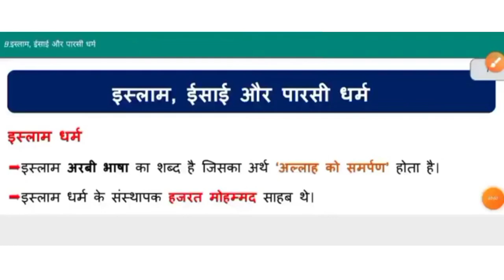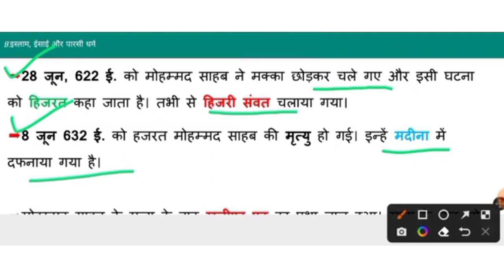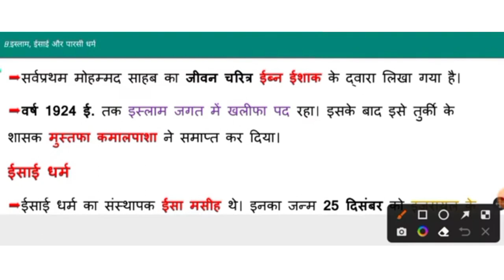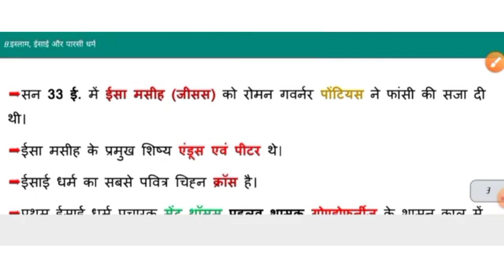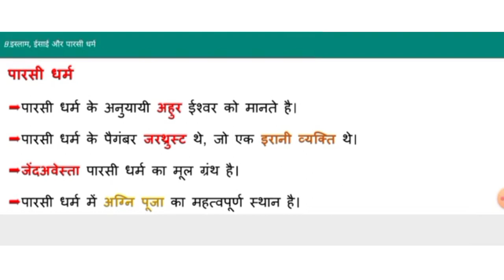इस्लाम/ईसाई और पारसी धर्म | anciant history | slam dharm | parsi dharm | isai dharm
इस्लाम धर्म, जिसे मुस्लिम धर्म भी कहा जाता है, एक वैश्विक धर्म है जो पैगंबर मुहम्मद के आधार पर स्थापित हुआ है। इस्लाम धर्म के अनुयाय, मुस्लिम, ईमानदारी, नमाज, रोज़ा, जकात और हज्ज की प्राप्ति को महत्व देते हैं। इस्लाम धर्म में अहिंसा, सच्चाई, सामरिकता और भाईचारे को महत्वपूर्ण माना जाता है। इस्लामी धर्म की प्रमुख पवित्र किताब है 'कुरान', जिसमें अल्लाह के संदेश, उपदेश और निर्देश हैं। इस्लाम धर्म दुनिया भर में अनेक लोगों की आस्था और धार्मिकता का माध्यम बना हुआ है और विश्व की पांच महत्वपूर्ण धर्मों में से एक है।

ईसाई धर्म, जिसे भी नजरअंदाज कर ईसाइयत कहा जाता है, यह यीशु मसीह (जीसस क्राइस्ट) के आधार पर स्थापित हुआ है। इस धर्म के अनुयाय ईसाई कहलाते हैं और उनकी पूजा, प्रार्थना और आचरण केंद्रित होती है। ईसाई धर्म में प्रेम, क्षमा, धर्म-निरपेक्षता, न्याय और दया को महत्व दिया जाता है। ईसाई धर्म की प्रमुख पवित्र किताब है 'बाइबिल', जिसमें ईसा मसीह के जीवन, उपदेश और उनके आदेश हैं। ईसाई धर्म विश्व में एक प्रमुख धर्म है और उसके अनुयायों के लिए उनकी आत्मिकता और आशा का स्रोत है।